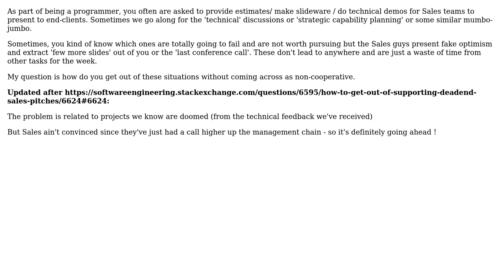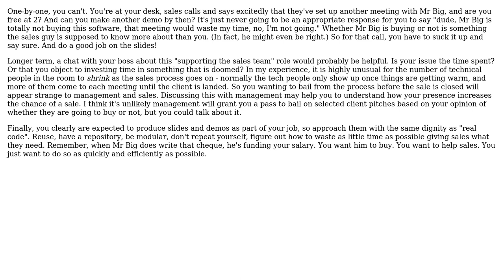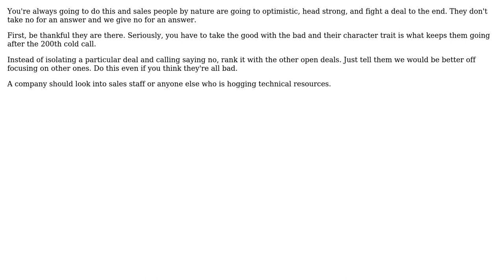Software Engineering: How to get out of supporting deadend sales pitches? (5 Solutions!!)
Software Engineering: How to get out of supporting deadend sales pitches?

With thanks & praise to God, and with thanks to the many people who have made this project possible! | Content (except music & images) licensed under CC BY-SA | Music | Images & others | With thanks to user NimChimpsky user Kate Gregory user JoseK user JeffO user AShelly and the Stack Exchange Network Trademarks are property of their respective owners. You are responsible for your own actions.